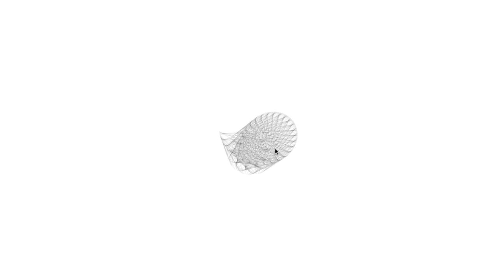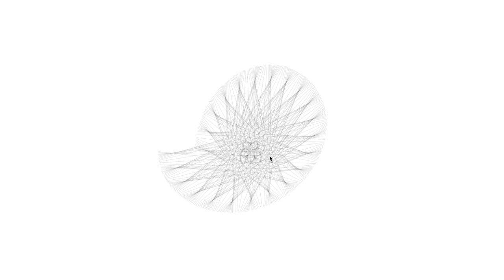Processing sketch - Coldplay